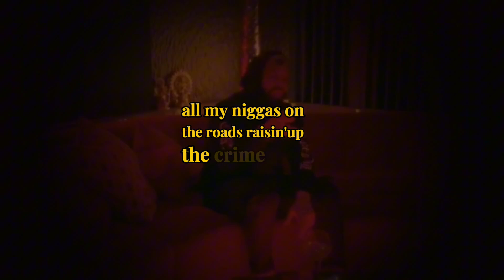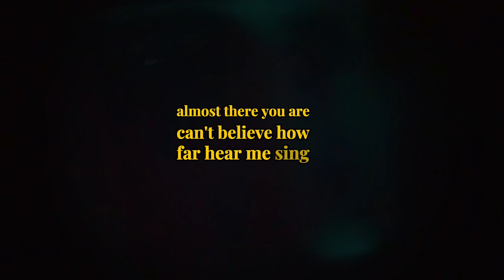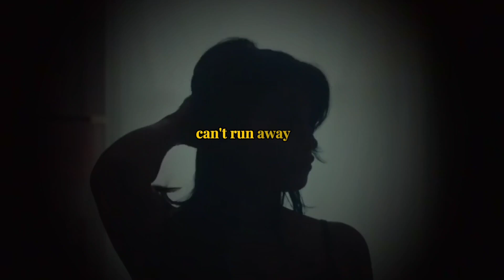Spirit - Justin Bieber, Drake and 21 Savage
This video is originally not mine it belongs to someone else. It belongs to @LxcidMusic @justinbieber @21savage @DrakeOfficial drake justinbieber 21savage fypシ゚viral